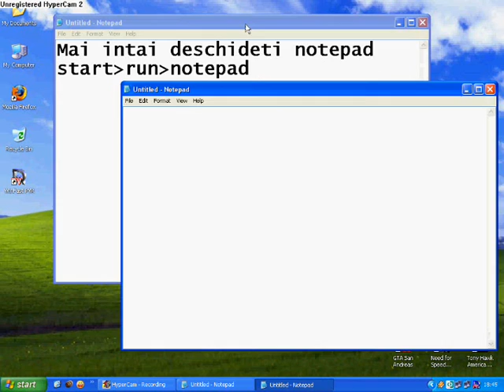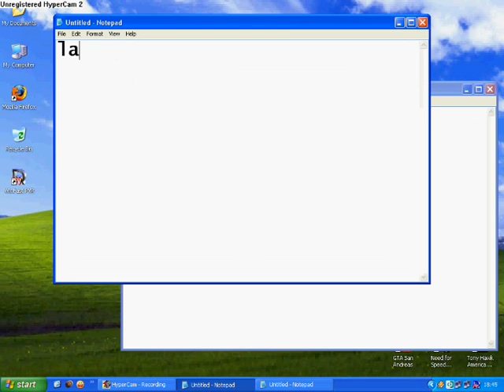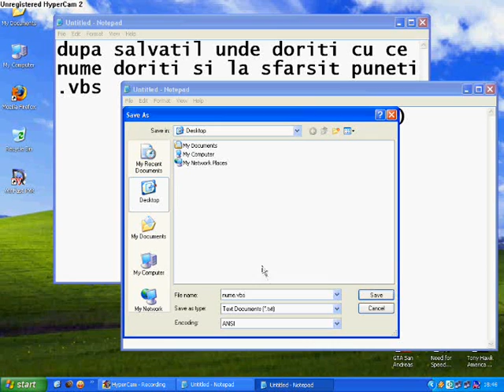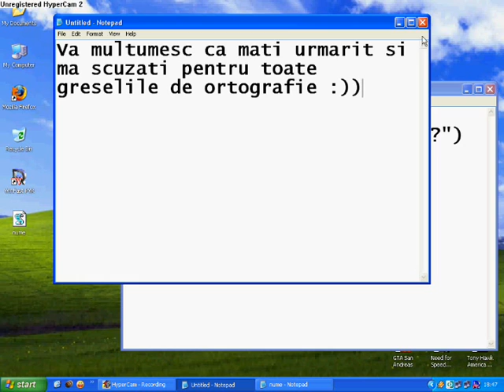Notepad Funny [chatbox]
Film care te invata sa faci un chatbox